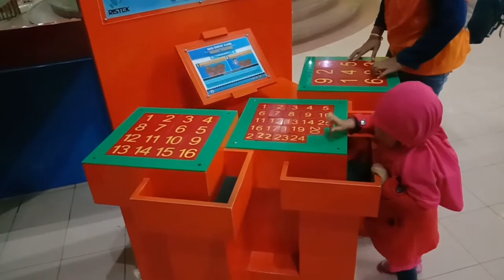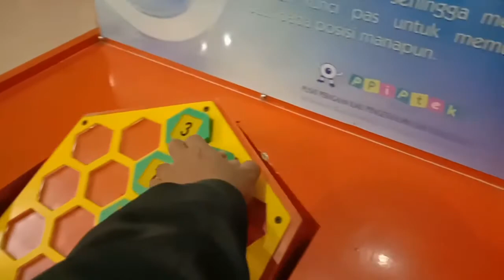Secuil Perjalanan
Dirangkum dari beberapa kegiatan dan aktifitas dalam bulan Desember 2019